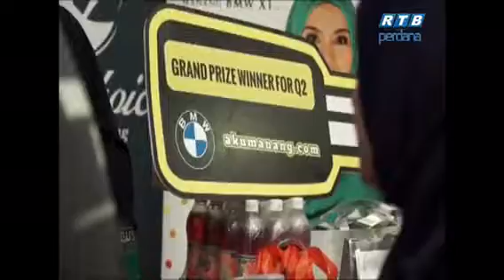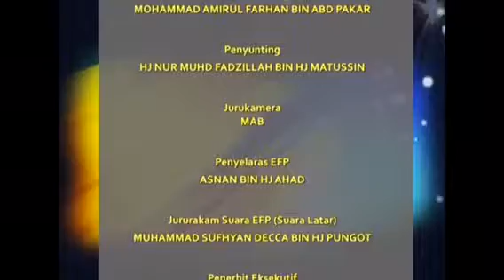Inspirasi Biografi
Dimuatkan dalam Rancangan Inspirasi Biografi, sebuah rancangan RTB Perdana sempena Awal Tahun Hijrah 1439, pada tahun 2017.